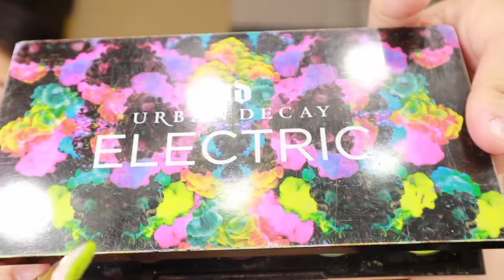BUTTEFLY MAKEUP TUTORIAL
HELLO BEAUTY!